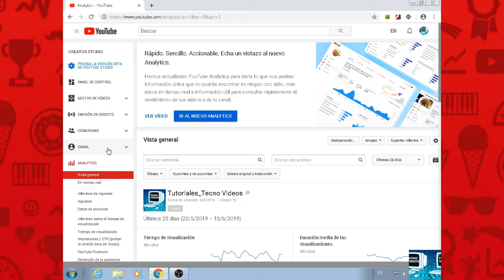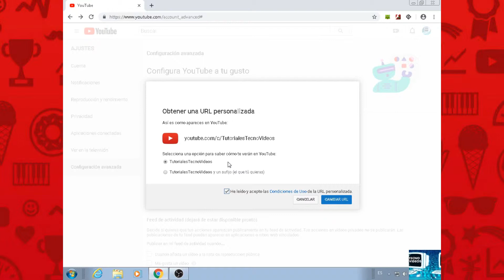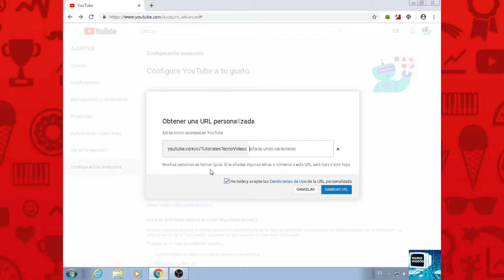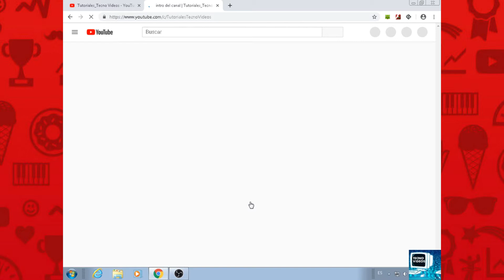CÓMO CREAR UNA URL PERSONALIZADA PARA TU CANAL DE YOUTUBE 🔥2019🔥 Tutoriales_Tecno Videos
En este video encontrarán cómo crear una URL PERSONALIZADA PARA YOUTUBE de la forma más fácil, rápida y efectiva.

                   ◕ ‿‿ ◕    TUTORIALES_TECNO VIDEOS ◕ ‿‿ ◕